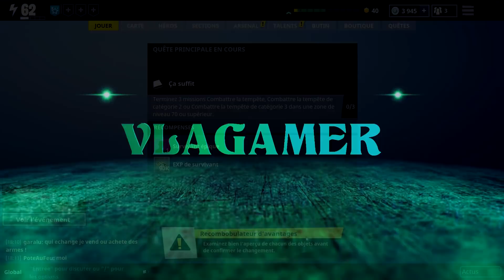Astuces Fortnite | Toutes les méthodes pour avoir des v-bucks sur Sauver le monde !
Une vidéo astuce Fortnite où je vous dévoile toutes les techniques sur sauver le monde pour gagner des v-bucks ! Les v-bucks sur Fortnite Sauver le Monde et Battle Royal sont les mêmes ! Vous pouvez donc les utiliser/dépenser pour le mode de jeu que vous souhaitez !

Petite description:

Je suis Vlagamer, un youtuber gaming qui vous fait partager ma passion du jeu vidéo principalement à travers des let's play!

Même si je conçois que ce ne sont pas les vidéos les plus originales, je cherche à apporter toute mon énergie et ma "positive attitude" pour vous faire passer un bon moment à mes côtés!
Peu importe que vous regardiez le jeu par nostalgie ou par découverte, n'hésitez pas à me donner votre avis et vos conseils sur la vidéo, que ce soit positif ou négatif!
Je ne cherche qu'à m'améliorer pour vous proposer un contenu toujours plus intéressant et divertissant à regarder!

J'essaie toujours au maximum d'être à votre écoute et de répondre à un maximum de commentaire (vous n'avez qu'à regarder les commentaires dans la plupart de mes vidéos pour voir que je suis souvent très présent et que je me fais un plaisir de répondre à vos pavés)!

Si la vidéo vous a plu n'oubliez pas de laisser un petit pouce bleu qui me montrera que vous avez apprécié la vidéo, et me donner une chance d'être plus visible! :)